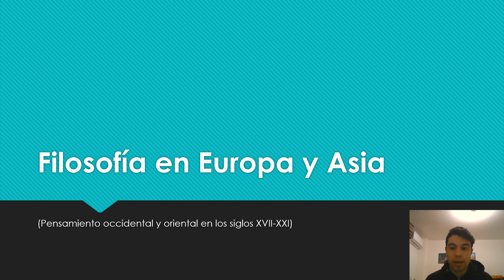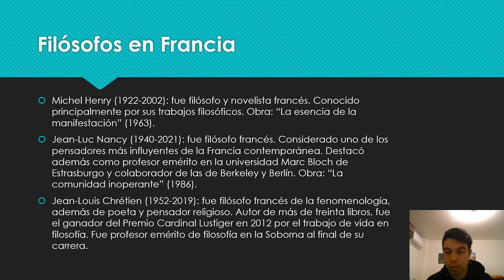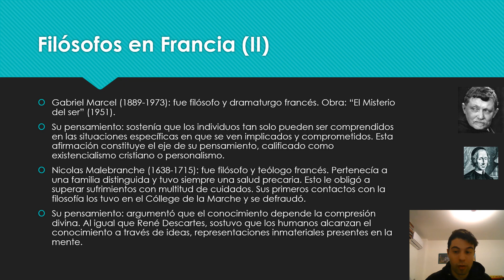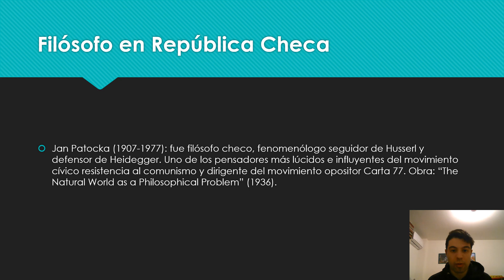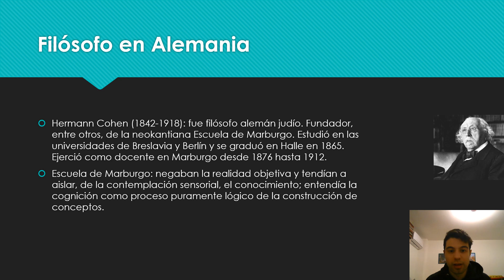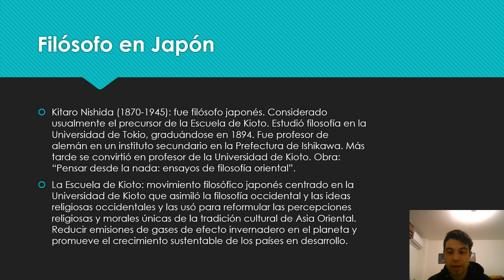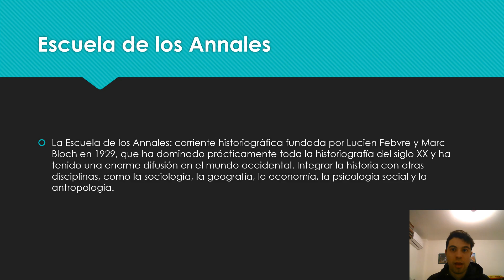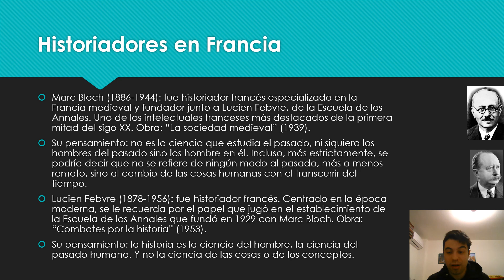Filosofía en Europa y Asia.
La filosofía occidental tuvo un papel destacado durante los siglos XIX-XXI y ha dejado un legado impresionante en todo el mundo occidental sin olvidar a la filosofía oriental.
En Francia destacaron:
Michel Henry; obra: "La esencia de la manifestación" (1963), Jean-Luc Nancy y Jean-Louis Chrétien.
Gabriel Marcel; obra: "El Misterio del ser" (1951).
Su pensamiento: sostenía que los individuos tan solo pueden ser comprendidos en la situaciones específicas en que se ven implicados y comprometidos. Esta afirmación constituye el eje de su pensamiento, calificado como existencialismo cristiano o personalismo.
Nicolas Malebranche.
Su pensamiento: argumentó que el conocimiento depende de la compresión divina. Al igual que Descartes, sostuvo que los hombres alcanzan el conocimiento a través de las ideas, representaciones inmateriales presentes en la mente.
En República Checa destacó:
Jan Patocka; obra:" The Natural World as a Philosophical Problem" (1936). Fenomenólogo seguidor de Husserl y defensor de Heidegger. Se opuso al comunismo en Checoslovaquia con el movimiento opositor Carta 77.
En Alemania destacó:
La Escuela de Marburgo: negaban la realidad objetiva y tendían a aislar, de la contemplación sensorial el conocimiento; entendía la cognición como proceso puramente lógico de la construcción de concepto.
Hermann Cohen.
En Rusia destacó:
Vladímir Soloviov; obra: "Tres conversaciones y el Breve relato sobre el anticristo" (1900).
Em Japón destacó:
La Escuela de Kioto: movimiento filosófico japonés centrado en la Universidad de Kioto que asimiló la filosofía occidental y las ideas religiosas occidentales y las usó para reformular las percepciones religiosas y morales únicas de la tradición cultural de Asia Oriental. Reducir emisiones de gases de efecto invernadero en el planeta y promueve el crecimiento sustentable de los países en desarrollo.
Kitaro Nishida; obra: "Pensar desde la nada: ensayos de filosofía oriental".
Historiadores en Francia destacaron:
La Escuela de los Annales: corriente historiográfica fundada por Lucien Febvre y Marc Bloch en 1929, que ha dominado prácticamente la historiografía del siglo XX y ha tenido enorme difusión en el mundo occidental. Integrar la historia con otras disciplinas, como la sociología, la geografía, la economía, la psicología social y antropología.
Marc Bloch; obra: "La sociedad medieval" (1939).
Su pensamiento: no es la ciencia que estudia el pasado, ni siquiera los hombres del pasado sino los hombre en él. Incluso, más estrictamente, se podía decir que no se refiere de ningún modo al pasado, más o menos remoto, sino al cambio de las cosas humanas con el transcurrir del tiempo.
Lucien Febvre; obra: "Combates por la historia" (1953).
Su pensamiento: la historia es la ciencia del hombre, la ciencia del pasado humano. Y no la ciencia de las cosas o de los conceptos.